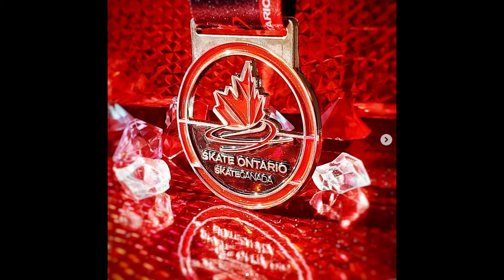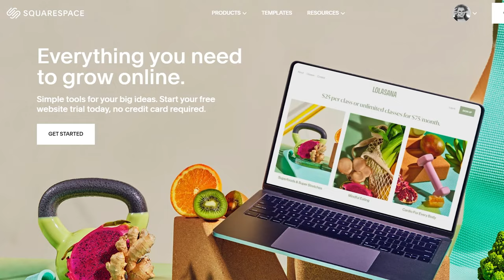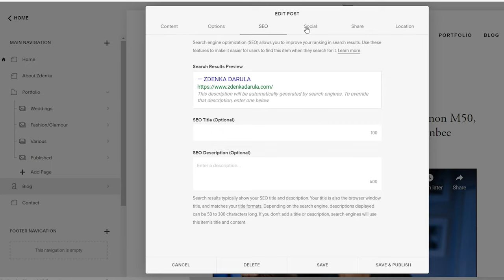RED Photography Camera Challenge 2021! FOR YOU!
Need a new website?
CLOSED FOR SUBMISSIONS.

CLOSED FOR SUBMISSIONS.
or uploading them on Instagram (use zdchallengered)

00:00 Intro
01:22 Street photography
02:51 Potraits
04:08 Food
04:45 Nature & Landscape
05:46 Abstract
07:20 Squarespace
08:35 How to Submit

ALL GEAR USED TO FILM THIS VIDEO:
iFootage Gazelle Tripod
Weeylite RGB LED light on Amazon
Falcon Eyes F7 Light on Amazon
Microphone Stand on Amazon
Freewell Glow Mist ¼ filter 67mm
Microphone Comica BoomX D-D2 on Amazon

Freewell VND X Mist filters Light
Joby Gorilla Pod
Monopod VM20 (on Amazon)
Viltrox 23mm Lens
15-45mm lens
Moza Slypod E
Moza AirCross 2 Gimbal
Viltrox Speedbooster
50mm lens
iFootage Monopod
70-200mm EF Lens
Freewell 77mm Variable ND filters 2 pack

DJI Osmo Mobile 4
MOZA MINI-P
Moment Case
Moment Anamorphic Lens
Moment Counterweight
Ring Clamp Adapter DJI Osmo Mobile 3 on Amazon
Ulanzi Lens Filter Adapter on Amazon
Ulanzi Counterweights on Amazon
52mm-77mm step up ring on Amazon